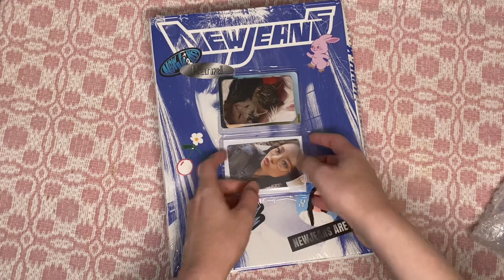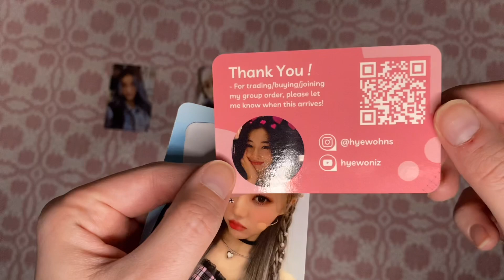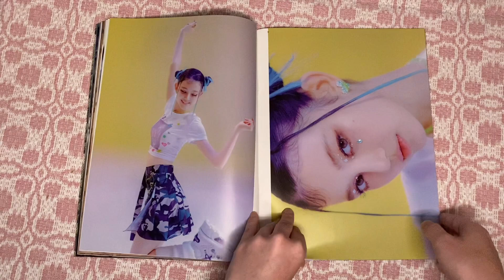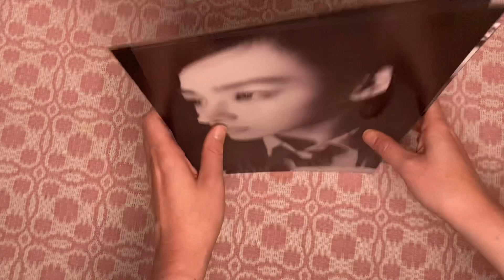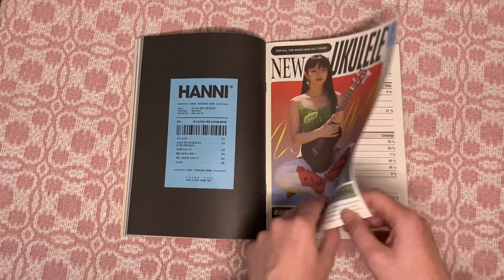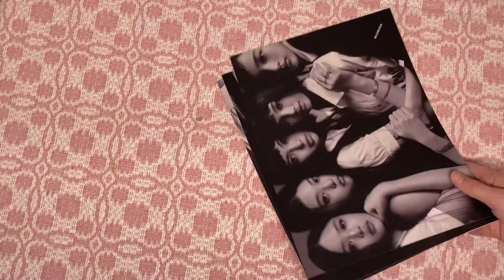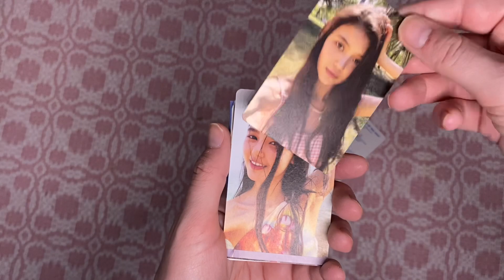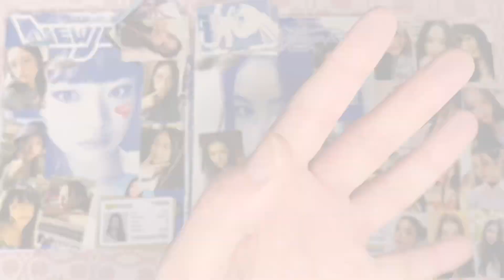👖Unboxing NewJeans (뉴진스) 1st EP 'New Jeans' Member ver and weverse ver👜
Hiiiii besties! Did you enjoy my new intro and outro??? I think they are very cute hehe ♡ This was suppose to be part of my mail clip but it turned into an unboxing heheh I LOVE these albums so much!! Stream Hype Boy all day every day ♡

♡ Timestamps ♡
00:00 - Intro
03:00 - Newjeans ver and freebies
04:50 - Danielle bluebook ver
13:16 - Hanni Bluebook ver
18:50 - Weverse albums
22:44 - Outro and overview

♡ About me ♡
Name: Vibe
Age: Over 25
Pronouns: She/they
Country: Denmark
Ults: Yeonjun (txt), Doyoung (nct), Hyunjin (skz), Siyoon (Billlie)

♡ Stores and artist mentioned ♡
My gom is hyewohns on insta

@vanellus_trades (trades and sales)
@soo.bunniee (collection)
@vanellus_cosplay (cosplay)